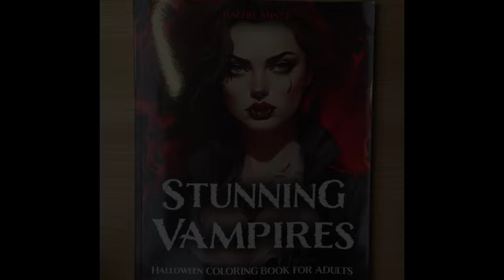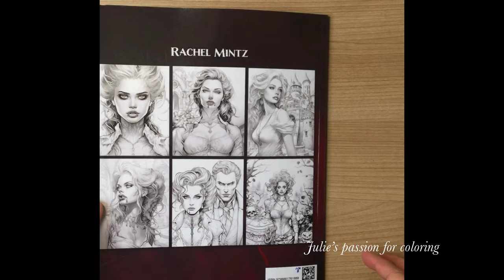STUNNING VAMPIRES by Rachel Mintz - flip through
Book: Stunning Vampires by Rachel Mintz

Facebook: julie's passion for coloring